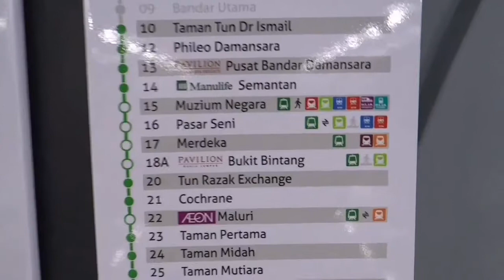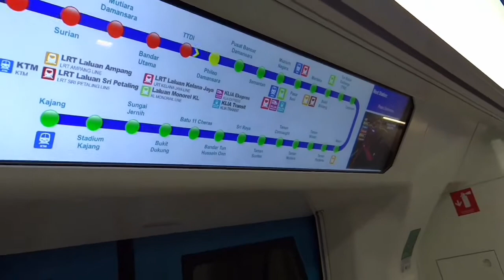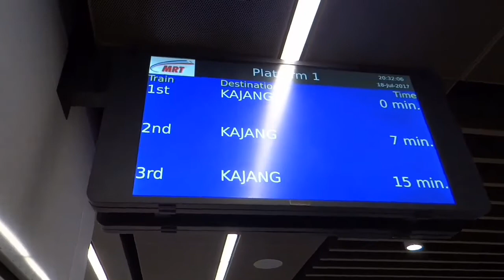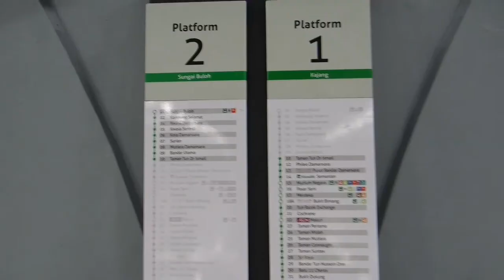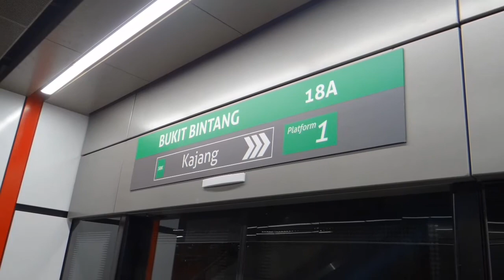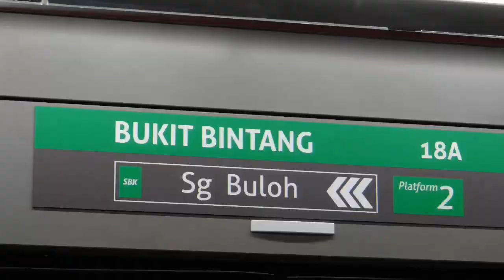17July17 taking a ride on MRT....